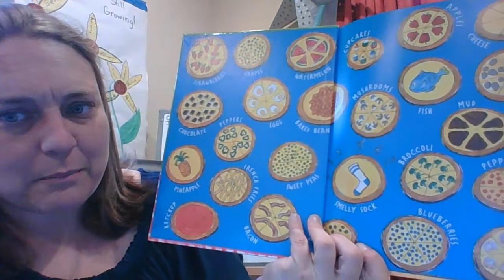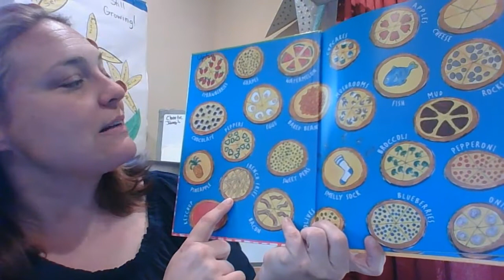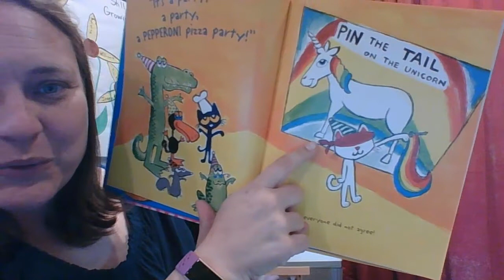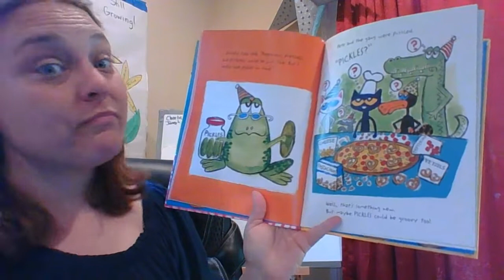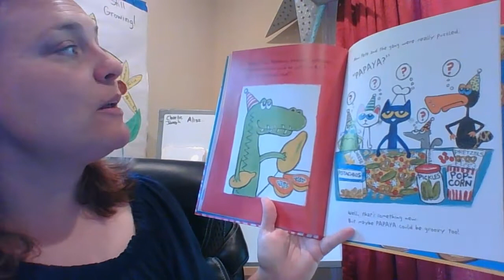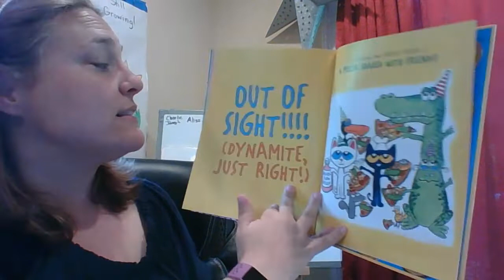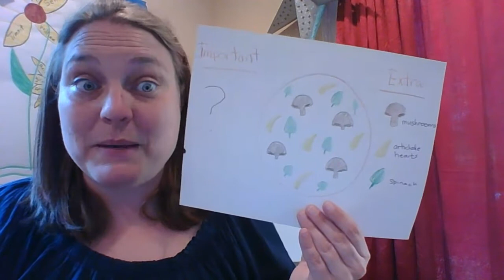Pete the Cat Perfect Pizza